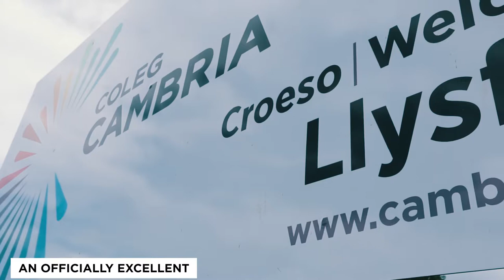Coleg Cambria Llysfasi